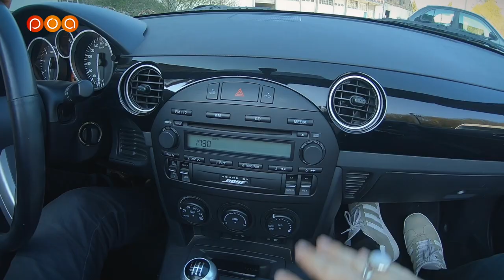LA MX5 EST-ELLE UNE VÉRITABLE SPORTIVE ? SECRETS DE DESIGN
Philipe Nemeth, ministre du design de POA, décrypte le dessin de la Mazda MX5 (NC) troisième génération. Cette version est équipée du toit...
en dur escamotable.

💪Faire un don à POA ! Merci pour le soutien💪

📹Notre Matériel:
GoPro Hero